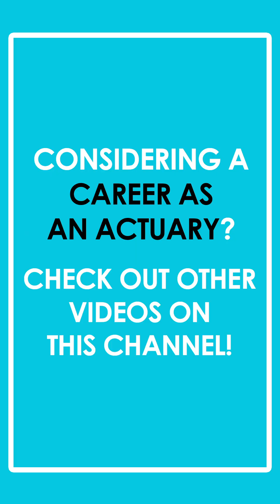What does a pricing actuary do in 60 seconds (simple explanation)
Here’s a crash course in what actuarial pricing work is really like!

In the Actuary Accelerator Community, you get all the skills you need to stand out to employers, including an Excel course and projects, programming lessons, and networking advice!